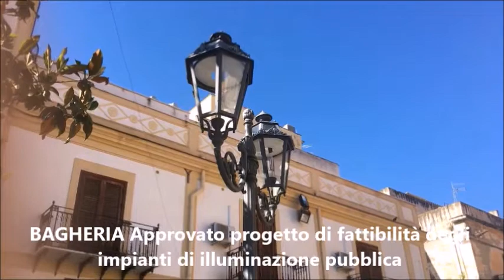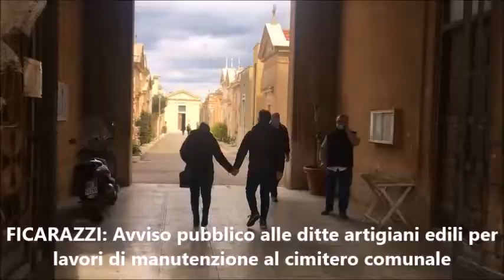Pungolo News - 22 Gennaio 2022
SOMMARIO:
COVID: La Sicilia in zona arancione, nessun limite per chi ha il super Green pass
BAGHERIA Approvato progetto di fattibilità tecnica ed economica per l'efficientamento e l'adeguamento normativo degli impianti di illuminazione pubblica
BAGHERIA: Manifestazione di interesse per partecipare all’Ufficio di Piano e la Rete territoriale per la protezione e inclusione sociale Terzo settore
SANTA FLAVIA: Affidati alla ditta Ecogestioni s.r.l. il servizio di conferimento del rifiuto frazione umida e nolo di cassoni scarrabili
FICARAZZI: Avviso pubblico alle ditte artigiani edili per lavori di manutenzione al cimitero comunale
SCUOLA: Si amplia l’offerta formativa dell’Istituto professionale “Salvo D’Acquisto”